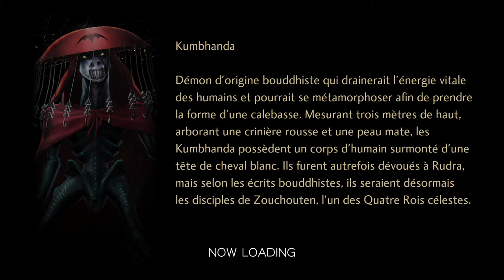Les 7 piliers d'Ishtar ! Shin Megami Tensei V (Switch) Let's play 26